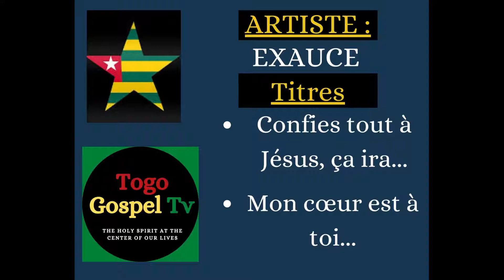GOSPEL TOGOLAIS | EXAUCE : Confies tout à Jésus, ça ira - Mon cœur est à toi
Togo Gospel Tv vous propose dans cette vidéo, du gospel togolais du chantre Exaucé. Les deux titres présentés dans cette vidéo sont '' Confies tout à Jésus, ça ira '' et '' Mon cœur est à toi ''. Le Togo est fier de ses artistes gospel tel que le chantre Exaucé. Bon Visionnage à tous et laissez nous vos avis dans les commentaires pour nous aider à nous améliorer. Merci à tous et que Dieu vous bénisse! Amen!

N'hésitez pas à nous soutenir sur Tipeee en regardant de petite vidéos de quelques minutes ou en faisant des dons à votre guise. MERCI d'avance !

N'oubliez pas aussi de partager nos vidéos pour nous soutenir. Nous avons vraiment besoin de votre soutien et c'est les partages qui nous aident à cet effet. Merci donc pour votre action dans ce sens et que Dieu vous bénisse!!!